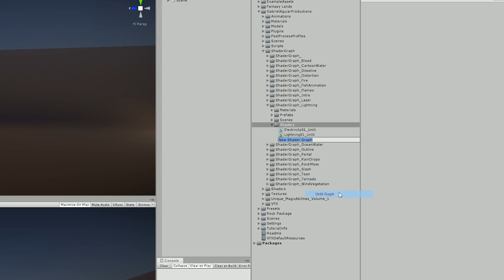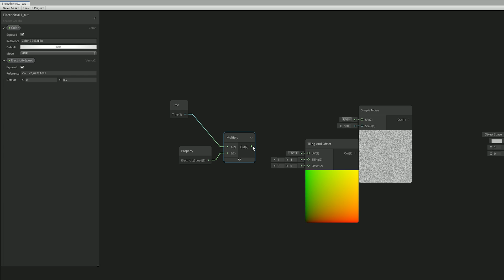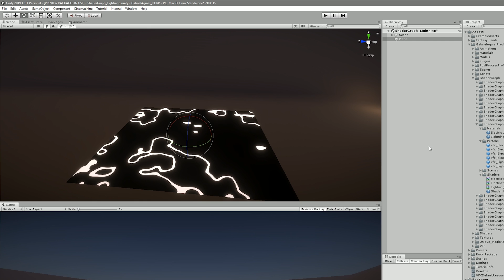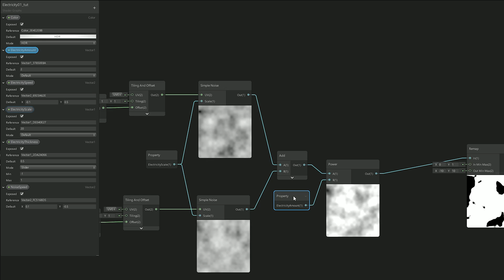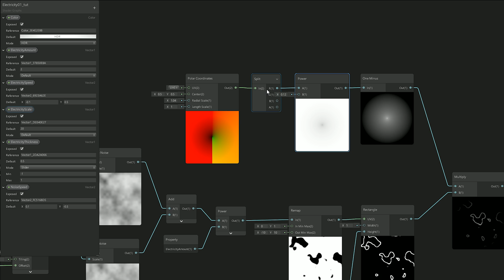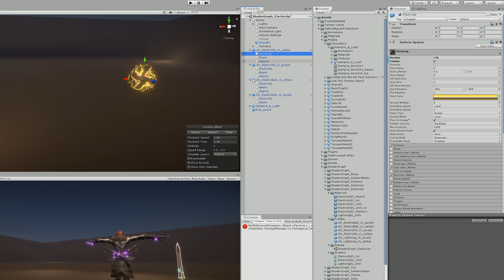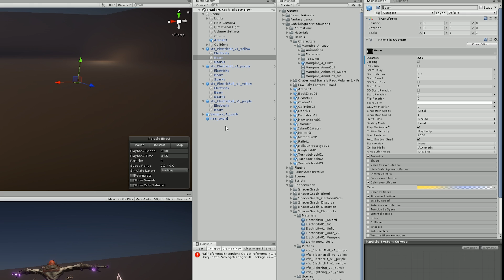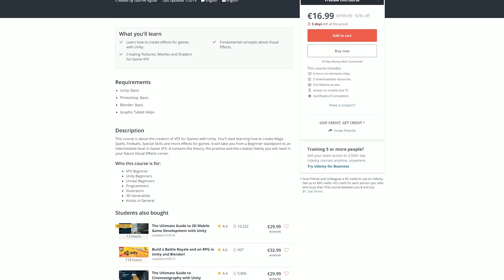Unity Shader Graph - Electricity Shader Effect Tutorial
In this Shader Graph tutorial we are going to see a pretty cool way of creating procedurally generated electricity without any textures. It's a free textures electricity shader!

OR

*Courses*

Unity 2019 Game Effects Electric Graph
Unity Shader Graph Electric Effect
Unity Shader Graph Tutorial
Electricity Shader in Unity
Slash Effect Electric
Unity Effects
Unity VFX
Unity 3D
Shader